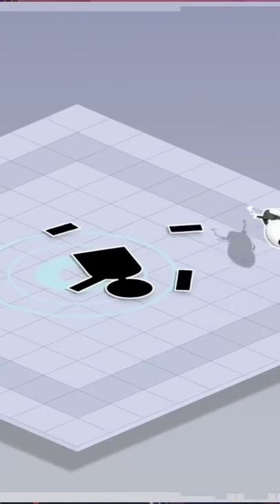This is why Valve made boots 👢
Portal 2's Long Fall boots are the successors to the original games advanced knee replacements this is why they exist.